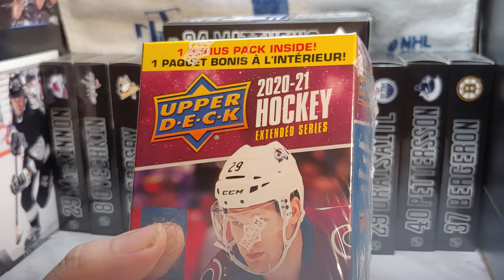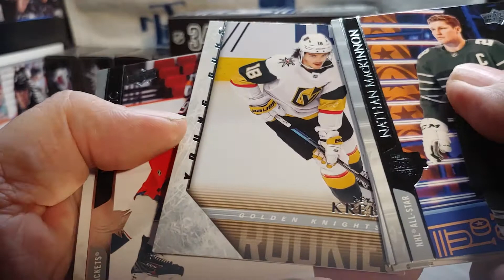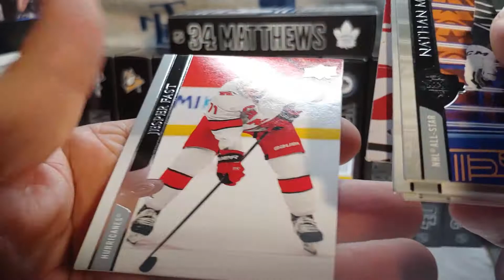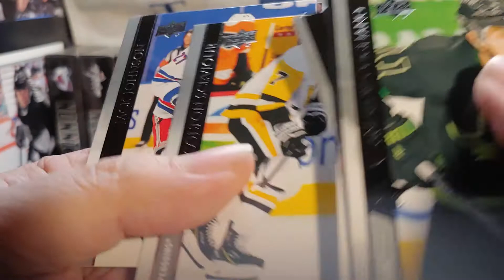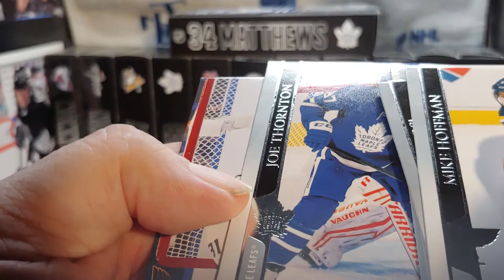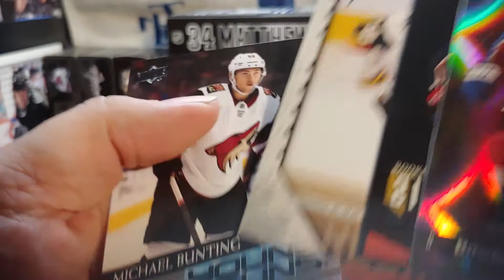3rd time lucky? Opening up another 2020-21 Upper Deck Extended Series blaster.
Send Mail to: Scruffybear.ca
                        229 MacIver Blvd
                        Newmarket, Ont
                        L3X 1Y6

3rd time lucky? Opening up a 2020-21 Upper Deck Extended Series blaster.